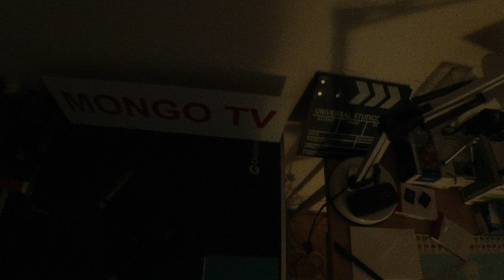MongoTV_5035 - Min Natmad - Del 1 - RUGBRØD Med LEVERPOSTEJ og HAMBURGERRYG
DEL 1 - Klokken den er 00.32 nat nu, og jeg vil lige hoppe i et hurtigt brusebad. Jeg har nyst mange gange i dag, og det kribler og krabler i min næse og lunger, som høfeber eller pollen allergi, måske det hjælper med et bad og støv og andet bliver skyllet af min krop. godnat.